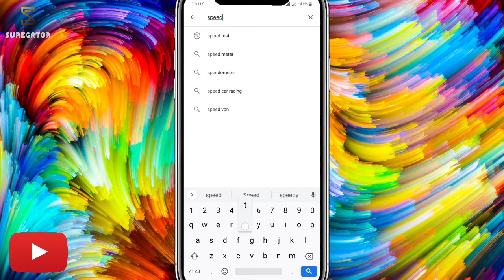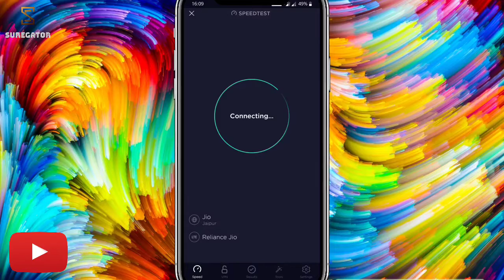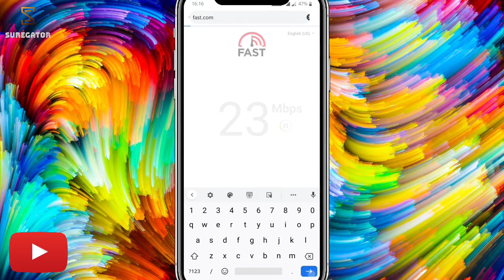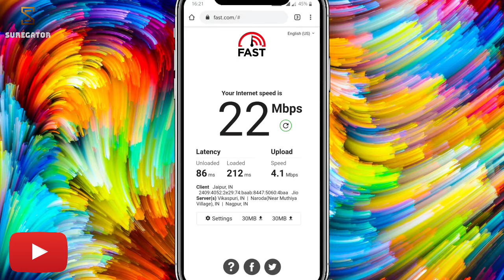How To Check Any Internet Speed In Hindi 2020 By SureGator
Hey Guys! In this video i will show you how to check any internet speed.

Hello friends,  Myself Er. Sandeep Sharma.
Here you will get tech videos, Tricks & updates at regular basis.

Channel Host – Er. Sandeep Sharma

About Channel :- SureGator is a YouTube Channel, where you will find technological videos like New Games,Application Review and Tech products Unboxing Reviews. All About Tech in Hindi, New Video is Posted Everyday.

Your Queries -
1. how to check internet speed.
2. how to check internet speed using app.
3. how to check internet speed without app.
4. speed test.
5. how to check wifi speed.
6. how to test internet connection.
7. broadband speed test
8. check data speed.
9. test my internet speed india.
10. How to check internet speed online for free in hindi.

Privacy & Policy : - This Channel Is Official Channel On YouTube And Not Issues Any Copyright Materials. Only Self Made Video Uploading And Published This Channel.